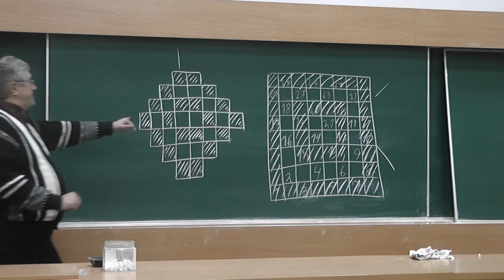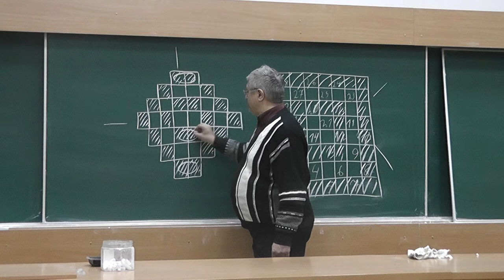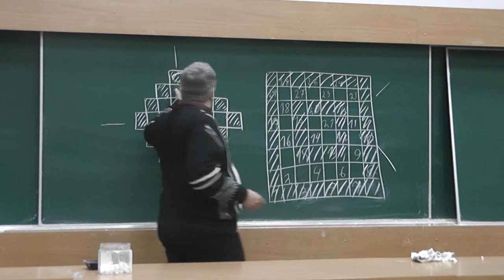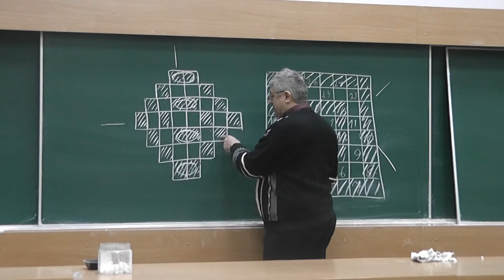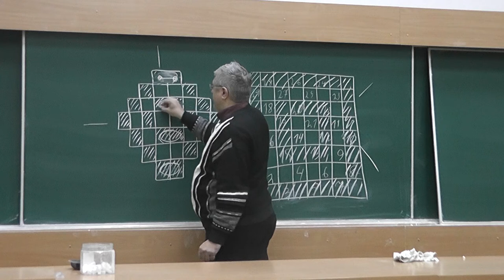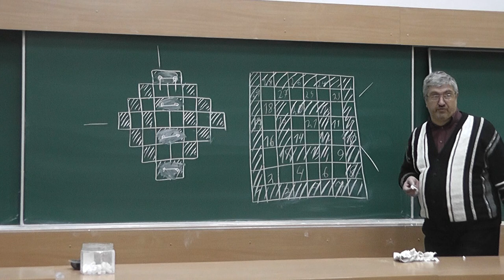40 Неторопливый слон (решение)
Слон каждым ходом переходил в соседнюю клетку, ни одну клетку не посетив более одного раза. Какое наибольшее количество клеток он мог пройти?